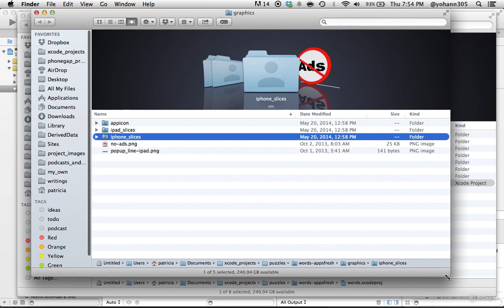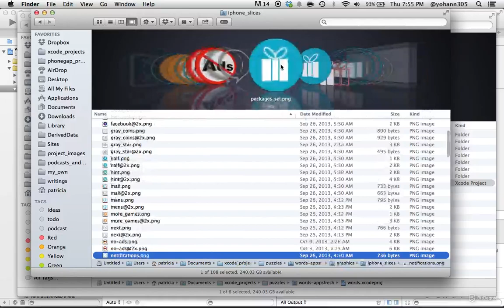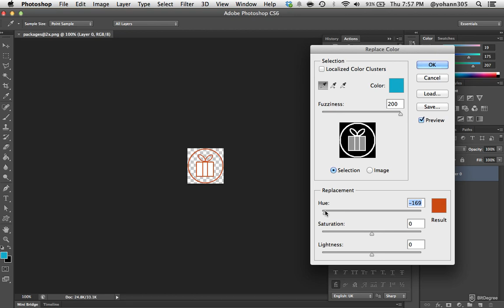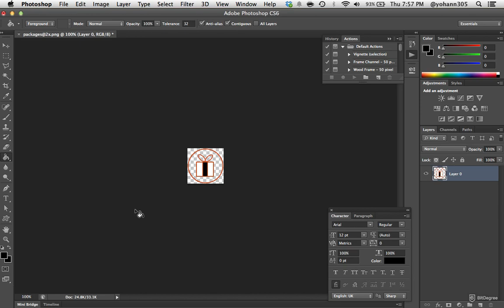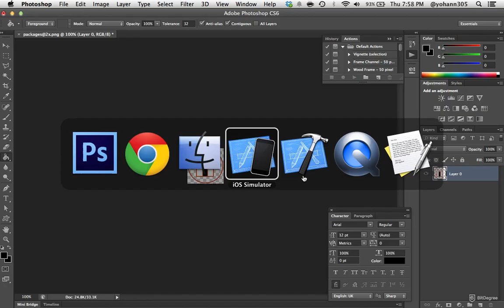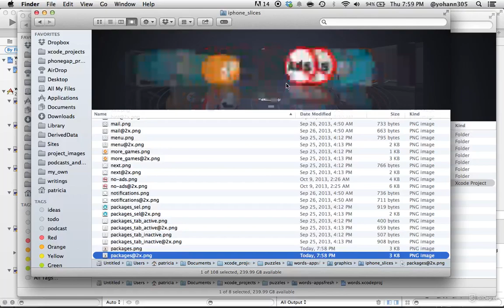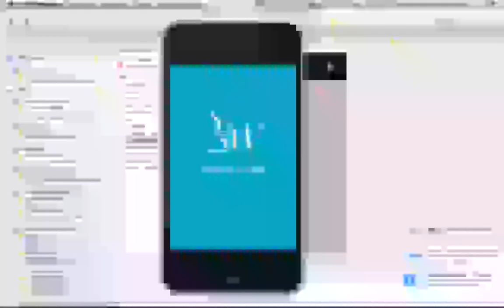Merubah Grafis Gambar PNG Homescreen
source by : bitdegree